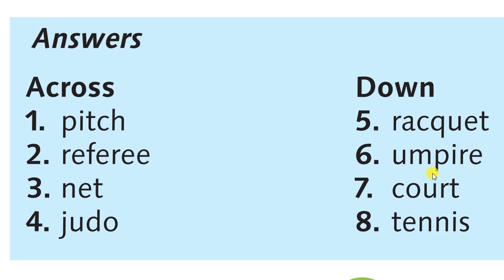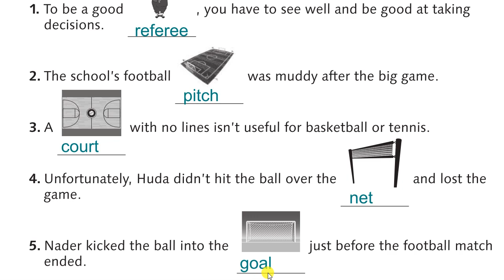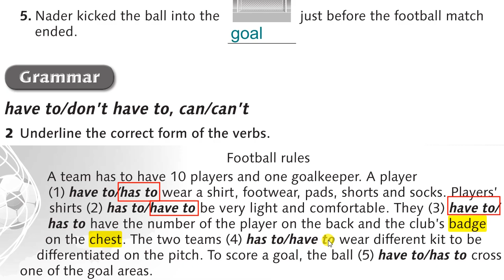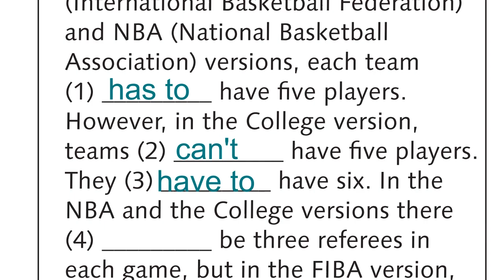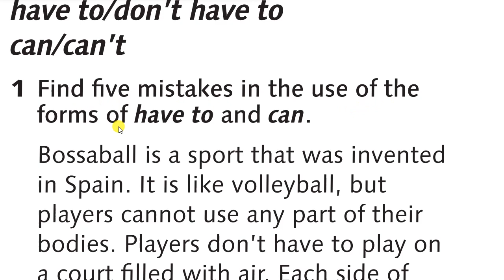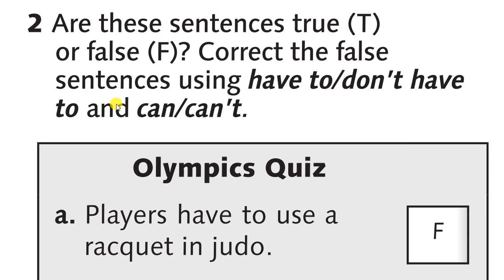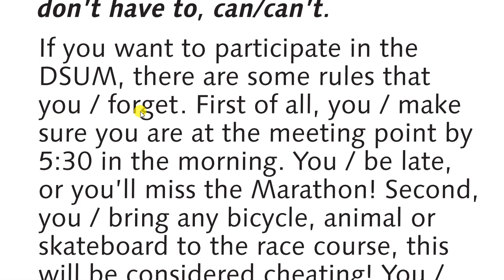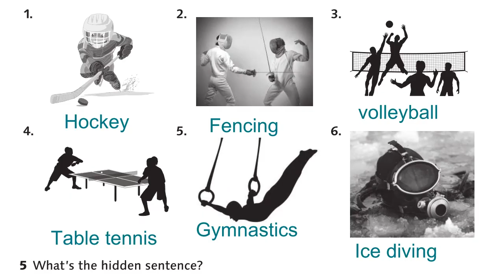انجليزي/ثامن/الوحدة الخامسة/كتاب الأنشطة/الصفحات 38-39-40-41/You can do it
شرح دروس اللغة الانجليزية للمنهاج المدرسي الأردني
الصف الثامن الوحدة الخامسة حل تمارين كتاب الأنشطة من الصفحات 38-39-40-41 من درس You can do it